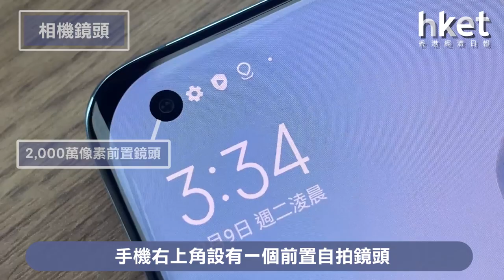Mi 11旗艦5G手機登港 2K屏幕解析度+1.08億像素鏡頭